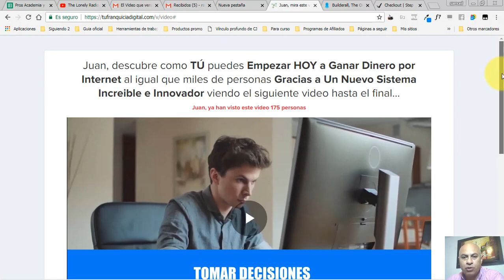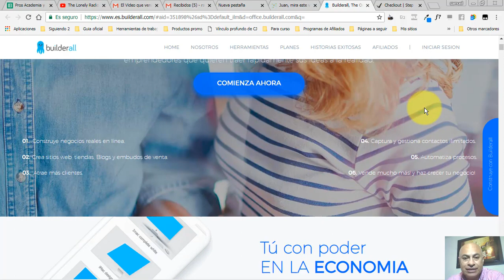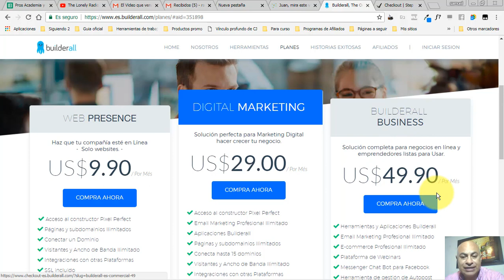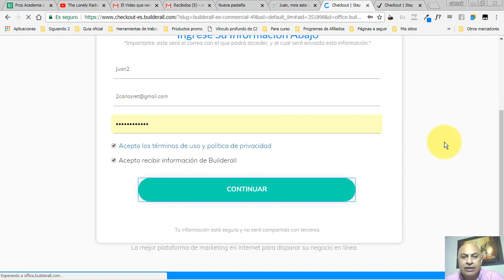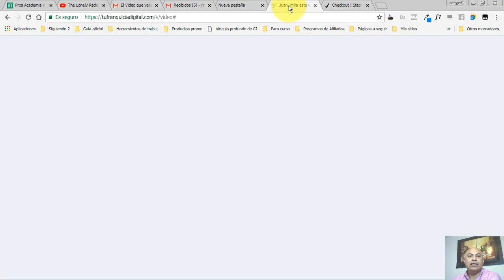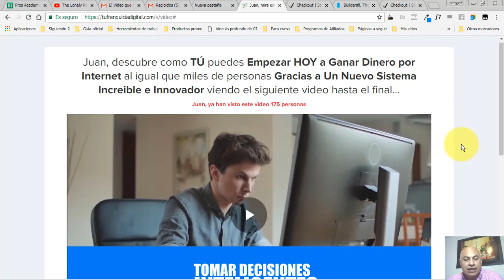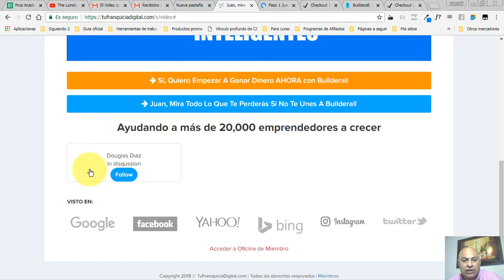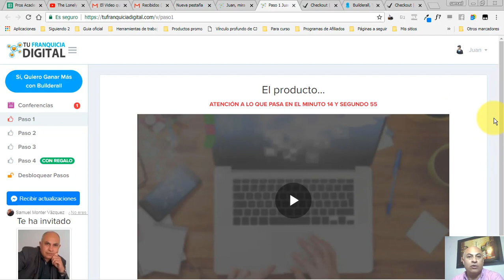Como activar tu cuenta de Buiderall desde el primer video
Cómo darte de alta en buiderall despues de ver el primer video dentro de tu franquicia digital